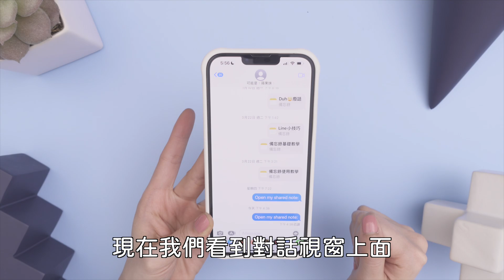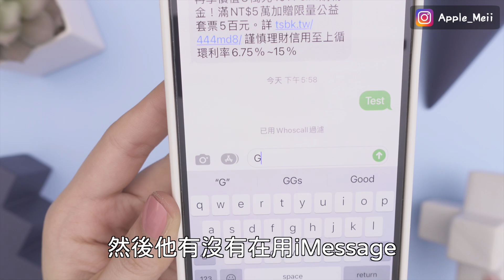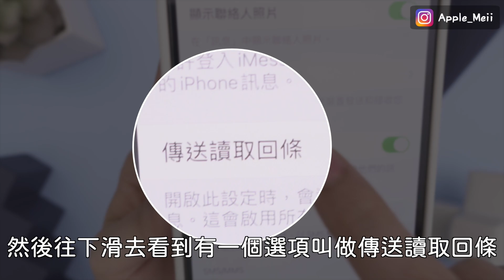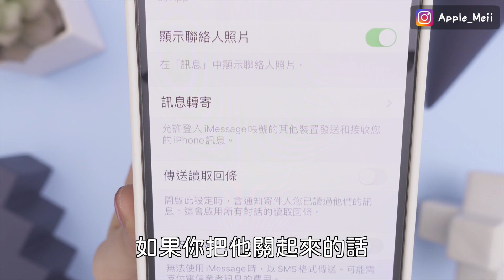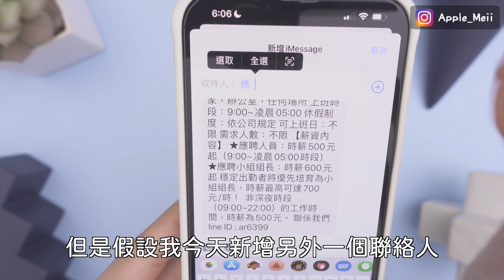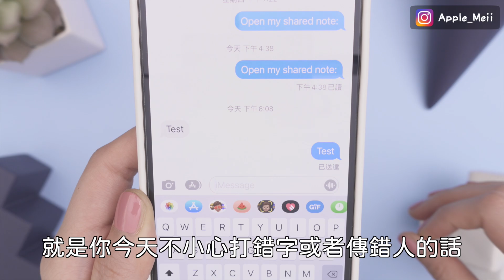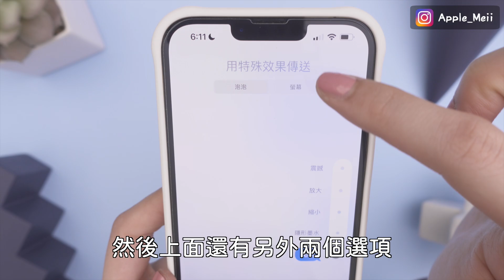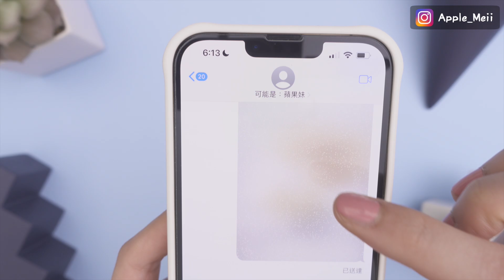別人不會告訴你🤫iPhone免費發簡訊的方式 iMessage LINE 新手必學app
今天一起來看看如何利用iMessage傳免費簡訊吧！app推薦